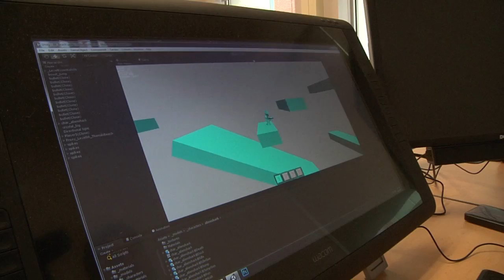Video Game Design and Development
The Video Game Design & Development program at Fanshawe College is an intensive three-year advanced diploma focusing on the tools and techniques necessary to gain employment in the video game industry. The goal of the program is to provide students with the professional and artistic skills necessary to create compelling and innovative games.